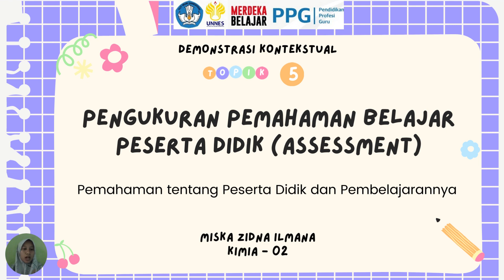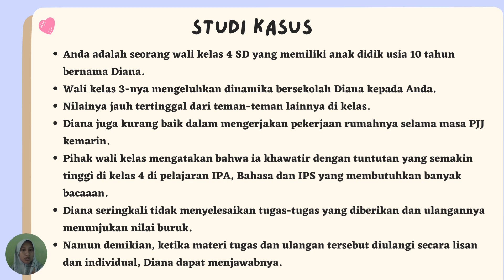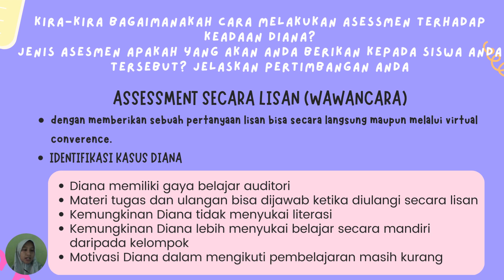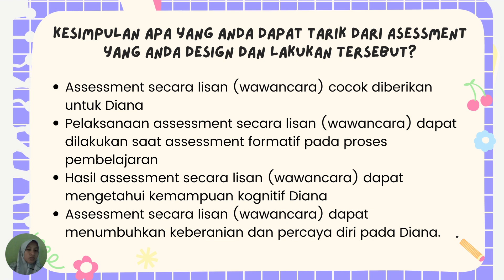T5 (Demonstrasi Kontekstual) - Pengukuran Pemahaman Belajar Peserta Didik (Assessment)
Halo, teman-teman.
Video kali ini memaparkan materi pada LMS PPG Prajabatan Gelombang I bagian Demonstrasi Kontekstual.
Mata Kuliah: Pemahaman tentang Peserta Didik dan Pembelajarannya
Topik 5: Pengukuran Pemahaman Belajar Peserta Didik (Assessment)

Semangat belajar!